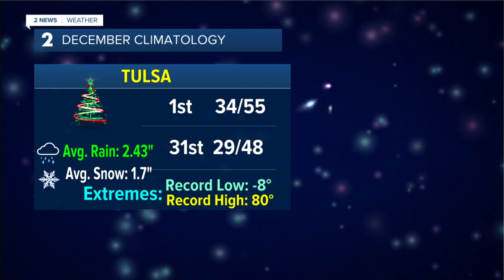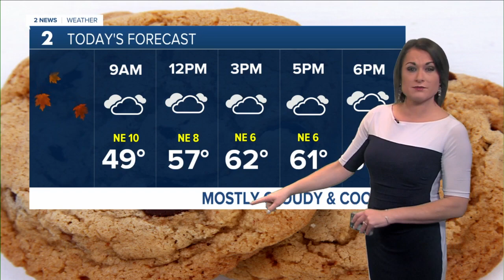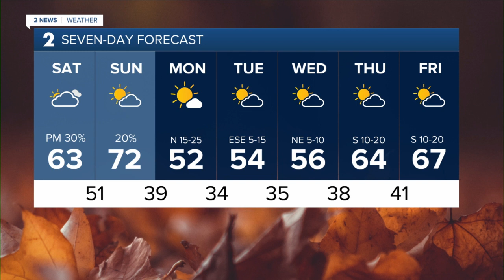Cloudy & Cooler Saturday